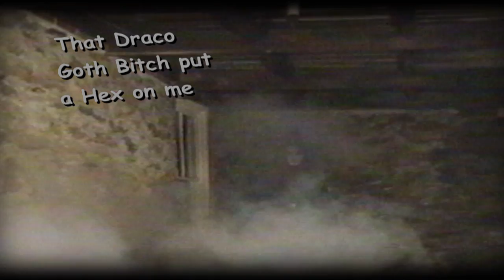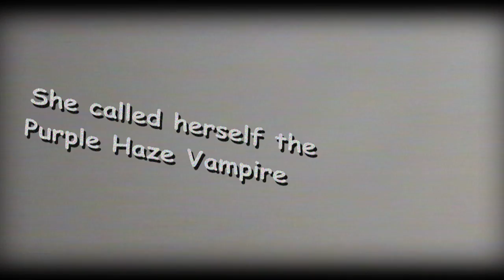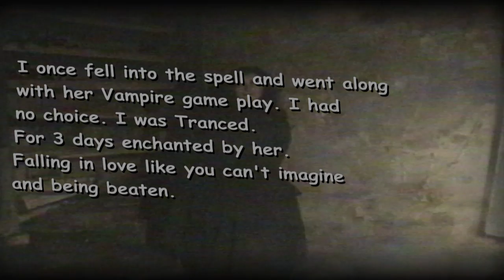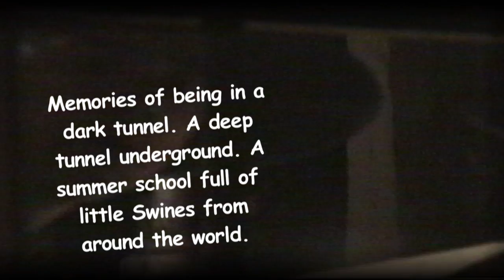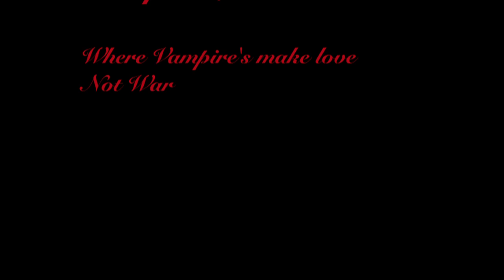Purple Haze Porno Vampire: Song by J.L. Zook Lestat Maison - Nocturnal Dating VampireLestat.com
If your looking for a nocturnal vampire date check out Vampire Lestat Dating FREE REGISTRATION

REHMEYERS SPELLS - The Wtich of Rehmeyers Hollow from Hex Couinty PennSYLtranceSYLvania

Trance Love spells by a gothic Vampire Reptilian Shape Shifting Drac.  The Purple Haze Vampire.